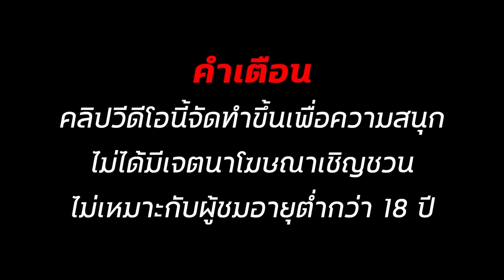สล็อตทุนน้อย สล็อตแตกง่าย สล็อตวอเลท สล็อต2024 สล็อตpg สล็อต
✅00:00 เริ่ม_คลิป
✅01:28 ต้น__คลิป
✅03:38 กลาง_คลิป
✅05:18 ปลาย_คลิป
✅10:15 จบ_คลิป

สล็อตทุนน้อย ล่าสุด
สมัครสล็อต ทุนน้อย
สล็อต ทุน น้อย
เว็บตรง ทุนน้อย แตกง่าย
สมัครเว็บตรง ทุนน้อย
สมัครเว็บสล็อต ทุนน้อย